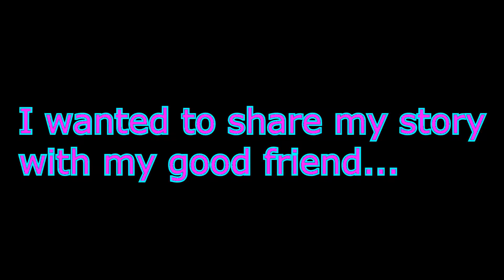Dr Kleiner and Donuts - Gmod Prop Hunt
I wanted to share my story while Dr. Kleiner created the stuff of legends.